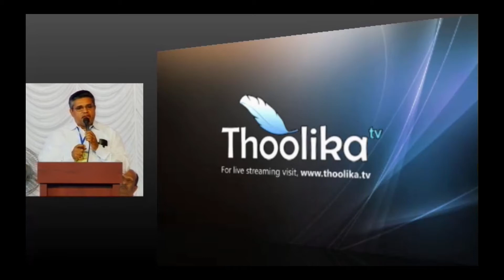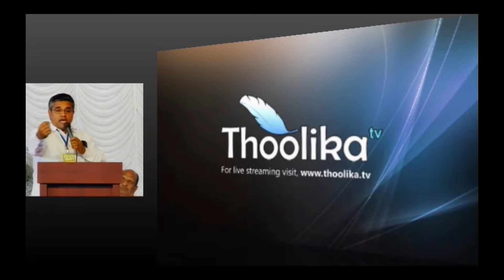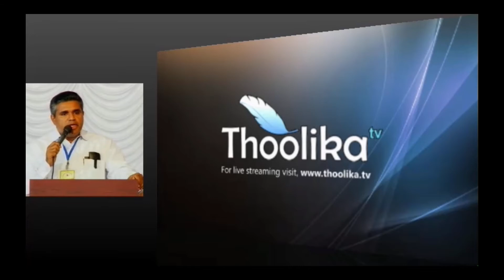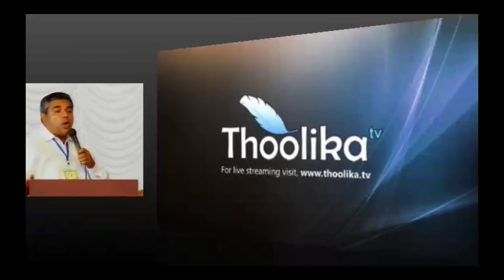IPC Kerala State Convention 2014 - Message By Pastor Raju Methra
IPC Kerala State Convention 2014
 Message By Pastor Raju Methra
Gospel Media / Thoolika TV